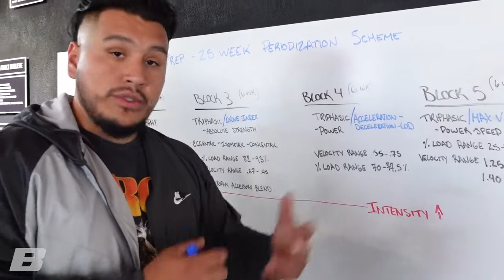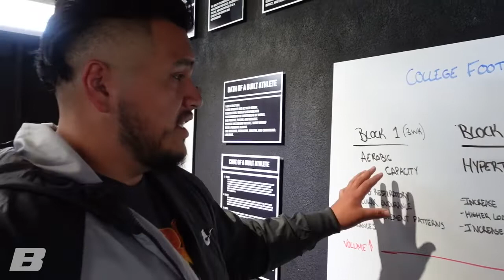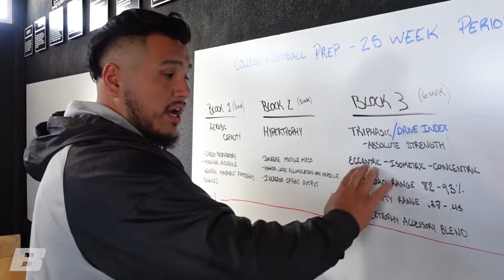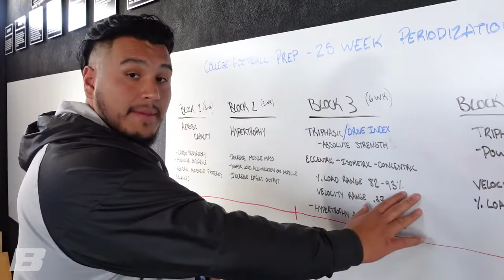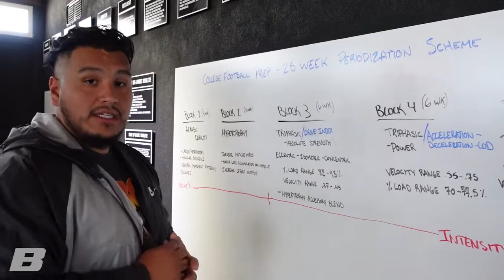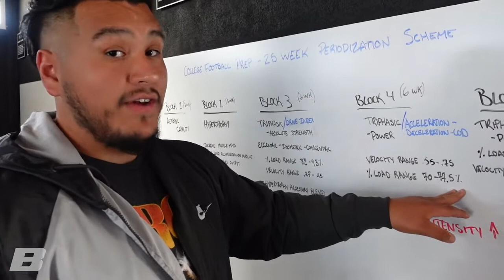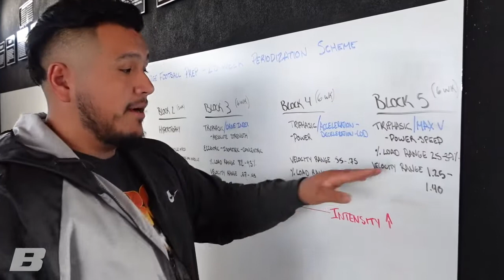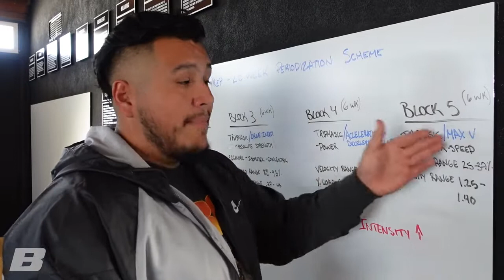Program Breakdown // College FB Prep Spring 2022